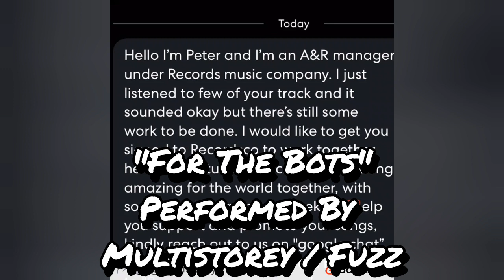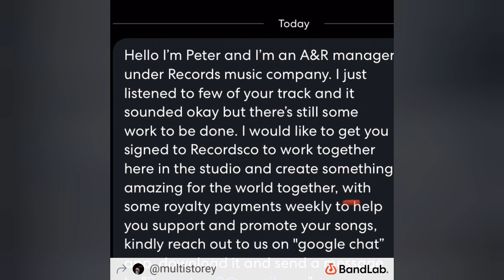Legend / Come To Me / For The Bots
0:00 Legend
2:46 Come To Me
6:44 For The Bots